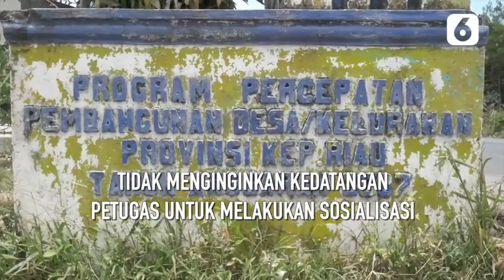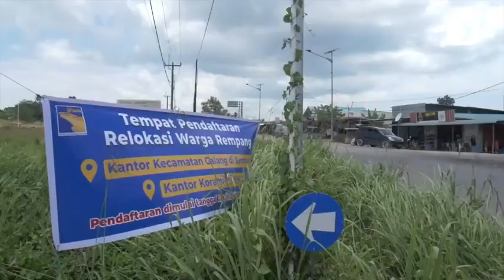Heboh! Tim Terpadu di Rempang Masuk Kampung Diusir Emak-Emak | Liputan6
LIPUTAN6.COM - Heboh! Tim Terpadu di Rempang Masuk Kampung Diusir Emak-Emak | Liputan6

Sejumlah warga Sembulang pulau Rempang, Batam mengusir tim terpadu yang datang. Mereka didominasi emak-emak yang tidak menginginkan kedatangan petugas untuk melakukan sosialisasi.